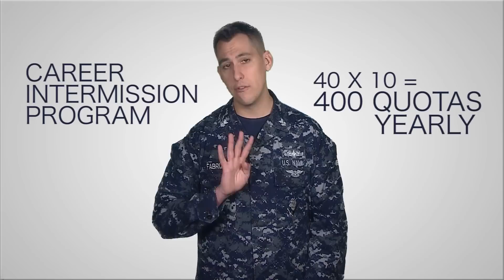WWR: Date of Advancement Results, Next CNO and SECNAV’s Personnel New Initiatives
From this edition of the @USNPeople Weekly Wire:

1.) SECNAV Signals Sweeping Changes To Promotion, GMT & PFA
NAVY TIMES, Meghann Myers
"Command triads will determine if and when training is needed," Mabus said. "And to make relevant training more accessible and efficient, I've asked the chief of naval personnel and the Office of Naval Research to develop mobile applications for fleet release in fiscal year 2016." That doesn't include legally mandated training, like sexual assault prevention, that commands do in-person, but it does get rid of the check-the-block online modules sailors detest.

2.) Nomination for Next Chief of Naval Operations Announced
Chief of Naval Operations Public Affairs, Chief Mass Communication Specialist Julianne Metzger
Defense Secretary Ashton Carter announced today during a Pentagon press briefing that he has recommended Adm. John M. Richardson as the next Chief of Naval Operations (CNO). A career submarine officer, Richardson is currently director, Naval Nuclear Propulsion Program. If confirmed, Richardson will replace Adm. Jonathan W. Greenert who has been CNO since September 2011. Greenert will retire this fall after 40 years of naval service.

Director, 21st Century Sailor Office, Rear Adm. Rick Snyder
Many of the elements of the plan are familiar; the spectrum of harm that describes the range of destructive behaviors, commitment from leaders to create the conditions that support equality, dignity and respect, and the bedrock principles of prevention, response, and appropriate accountability. The plan also incorporates new information we've gained, highlighting the need to better understand the aspects of male victims of sexual assaults and the need to better understand and respond to the negative experiences of those who report a sexual assault.

4.) How Did The Navy's Greats Become Great? The Power of Career Intermissions
WAR ON THE ROCKS, B.J. Armstrong
Aside from the obvious benefit to service members looking to expand their horizons, career intermissions have the potential to improve the ability of our armed forces to effectively complete their missions. Though commonly cast as a modern creation, the Career Intermission Program actually has a historical foundation going all the way back to the earliest decades of the U.S. Navy. The use of career intermissions in the past has played a vital role in the professional development of many accomplished leaders including renowned naval figures like David Farragut, William Sims, and Chester Nimitz